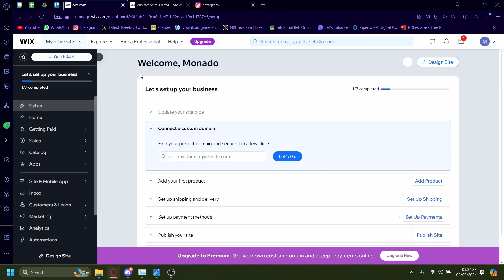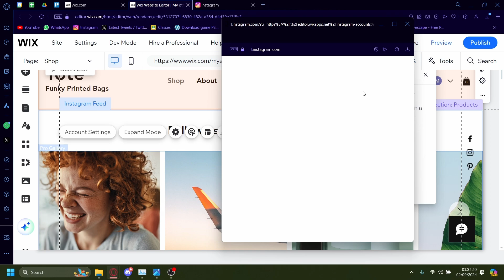How To Add Instagram Feed to Wix [Quick Guide]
In this quick guide, we'll show you how to add an Instagram feed to your Wix website. Learn how to use the Wix Editor or third-party apps to embed your Instagram feed, displaying recent posts directly on your site. This tutorial will help you showcase your Instagram content, engage visitors, and keep your website updated with your latest social media activity.